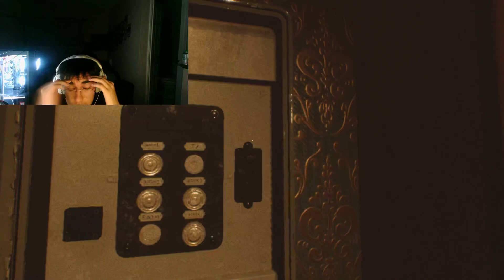I BROKE MY MONITOR PLAYING THIS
I play The Gallagher Case, a horror type game and I end up getting scared, too scared.